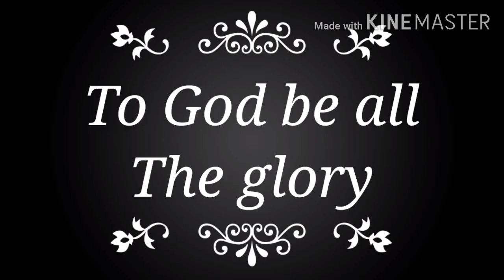beuatiful garden#Sheng P Dumo#visiting on my husband's cousin garden.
Enjoy watching mga ka chubby ko!